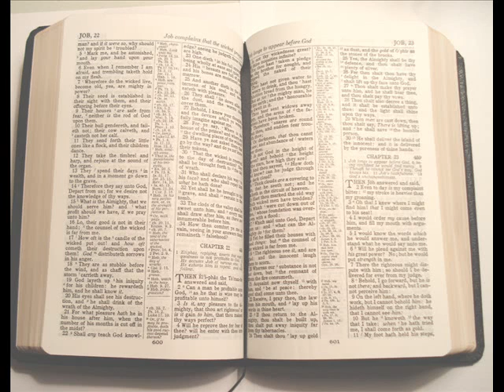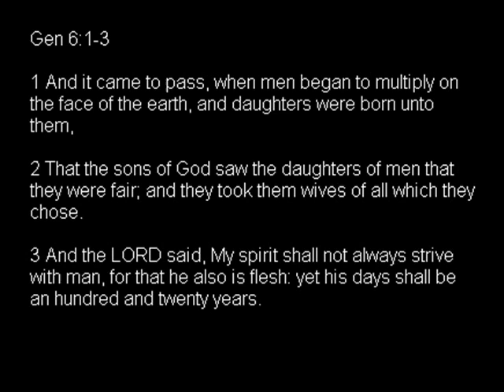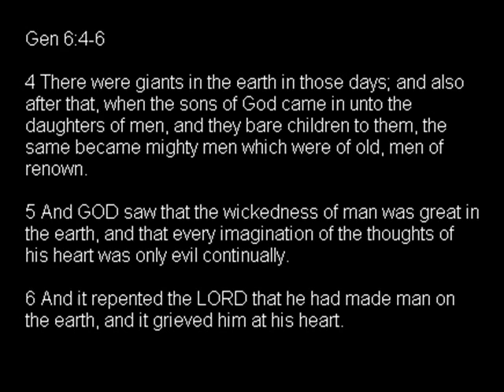The Giants (Nephilim of Genesis 6)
A study in Genesis 6 concerning the hybrid offspring of the fallen angels and the daughters of Adam known as the Giants.